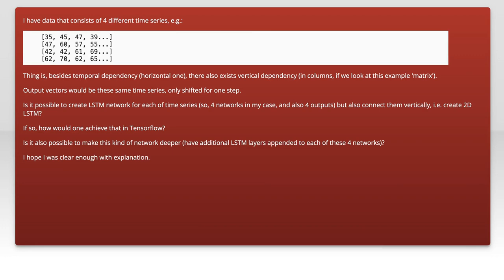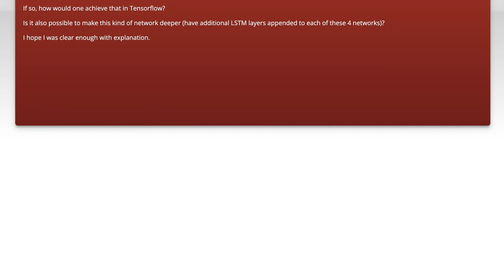Creating 2D LSTM in TensorFlow: A Comprehensive Guide and Solutions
In this video, we dive into the fascinating world of 2D Long Short-Term Memory (LSTM) networks using TensorFlow. As we explore the intricacies of this powerful deep learning architecture, you'll gain a solid understanding of how to implement 2D LSTMs for various applications, from image processing to time series analysis. Join us as we provide step-by-step guidance and practical solutions to enhance your machine learning skills and tackle complex data challenges with confidence.

Today's Topic: Creating 2D LSTM in TensorFlow: A Comprehensive Guide and Solutions

Related to